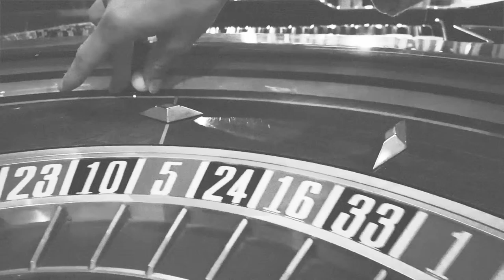Richard Scott Wallace - "Stab In The Dark" (Official Music Video)